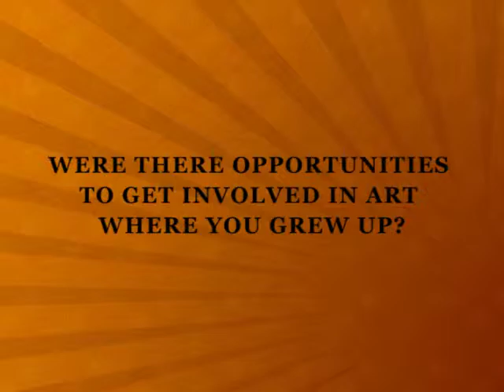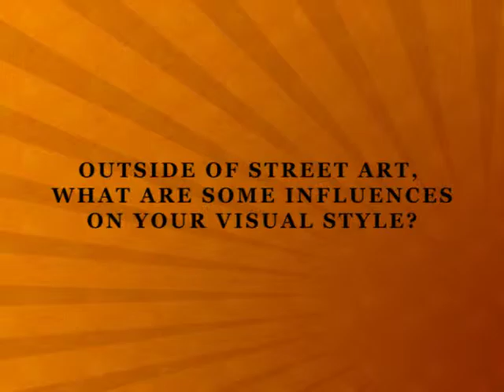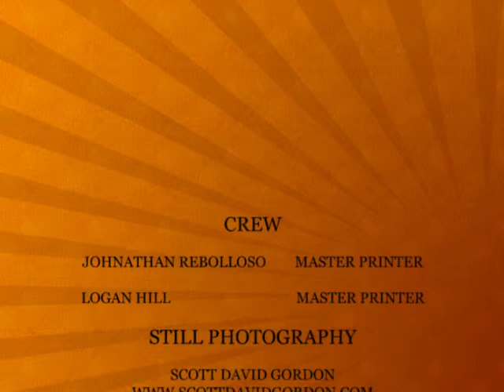Serie XX Artist in Residence - Ernesto Yerena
Ernesto Yerena Montejano was born in the small border town of El Centro, California, just 15 minutes north of Mexicali. As a child, Ernesto lived and attended school in the United States and spent much of his free time hanging out with his family south of the border in Mexicali. Yerena first became exposed to painting through his father, who worked in their backyard by painting cars, and taught him how to paint and stencil. Thus began Yerena's practice of his craft. In later years, Yerena moved on to acquire a BA in Graphic Design and apprentice under Shepard Fairey and Self-Help Graphics in Los Angeles.